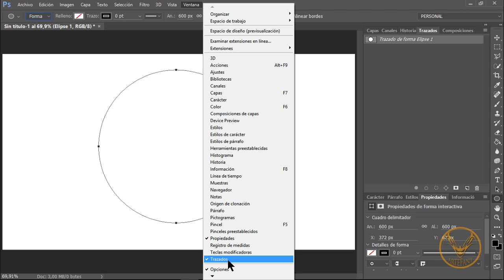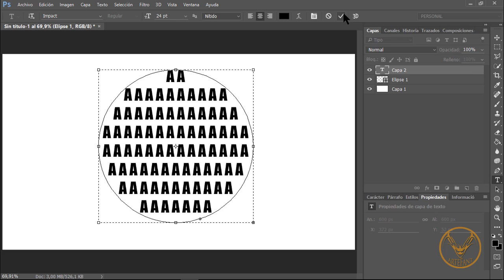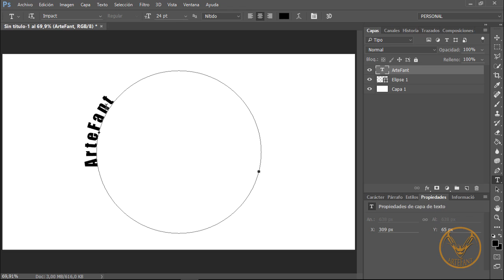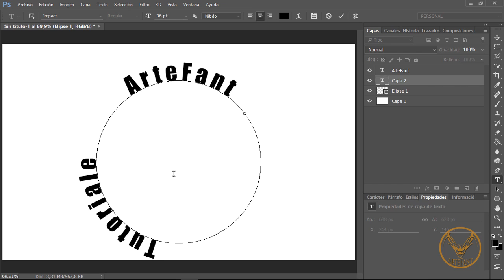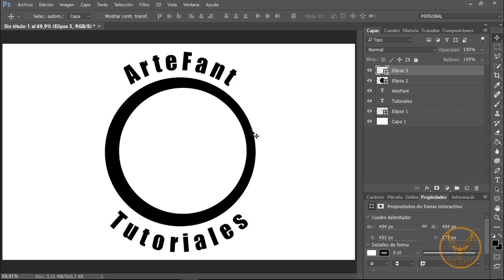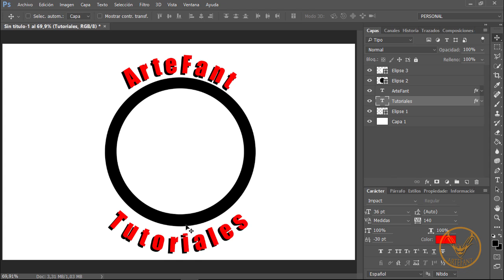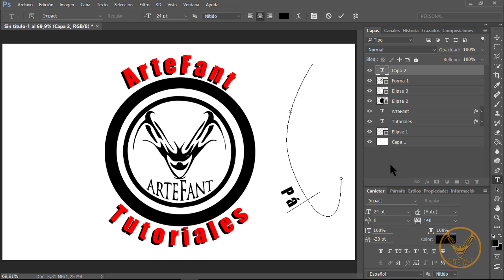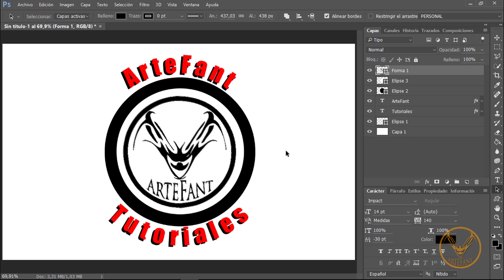TEXTO SOBRE TRAZADOS Y FORMAS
Ajustar texto sobre trazados y formas.